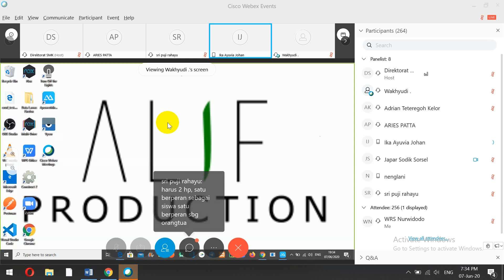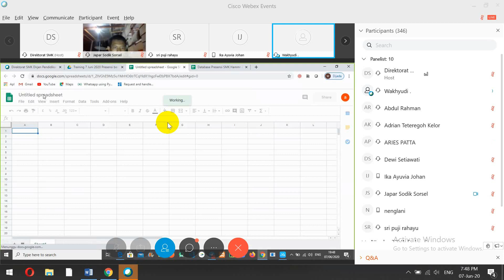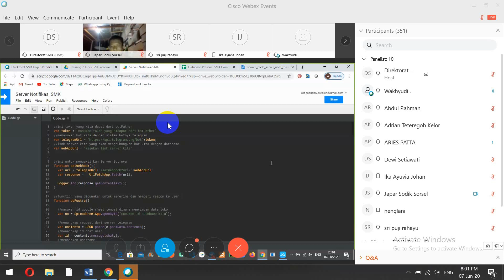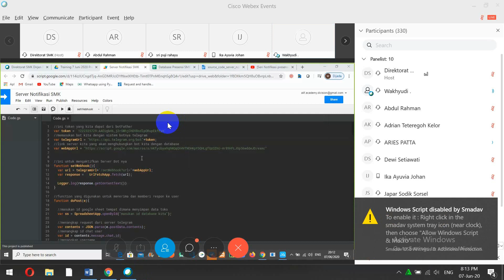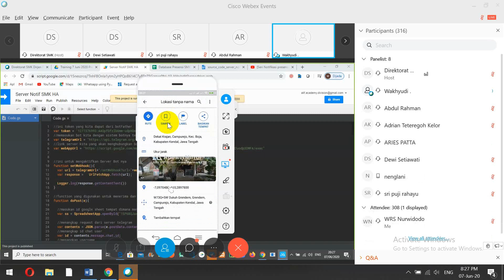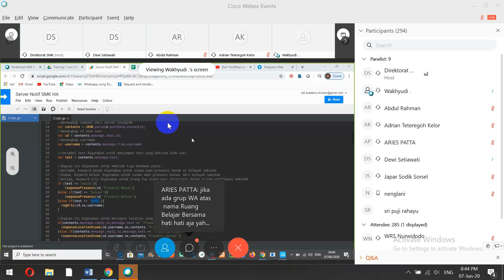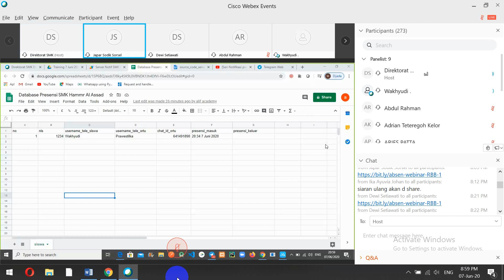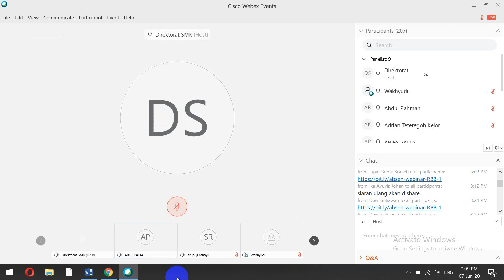Presensi Kedatangan dan Kepulangan Berbasis Live Location di Bot Telegram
Webinar Ruang Belajar Bersama dengan Topik Presensi Kedatangan dan Kepulangan Berbasis Live Location di Bot Telegram oleh Ikatan Guru Indonesia (IGI)
Presenter: Mr Wakhyudi (CEO Alif Production)
Moderator: Dewi Setiawati
Host: Sri Puji Rahayu